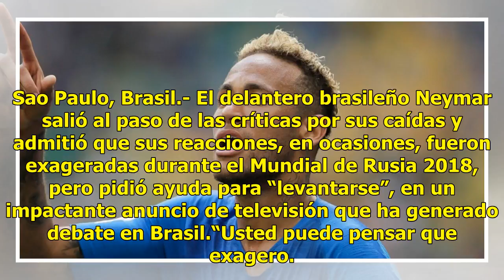Neymar admite que exageró en Rusia y genera debate en Brasil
Sao Paulo, Brasil.- El delantero brasileño Neymar salió al paso de las críticas por sus caídas y admitió que sus reacciones, en ocasiones, fueron exageradas durante el Mundial de Rusia 2018, pero pidió ayuda para “levantarse”, en un impactante anuncio de televisión que ha generado debate en Brasil.“...